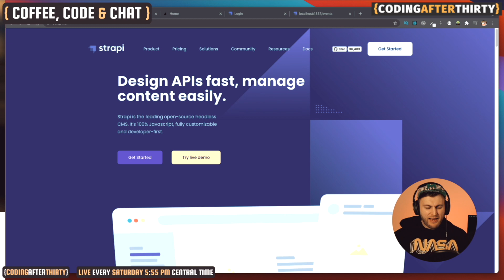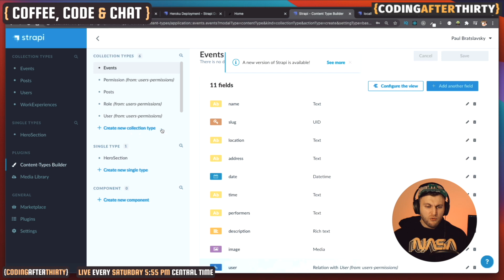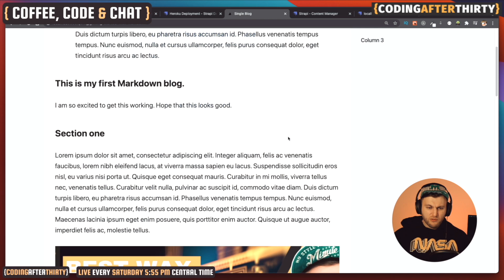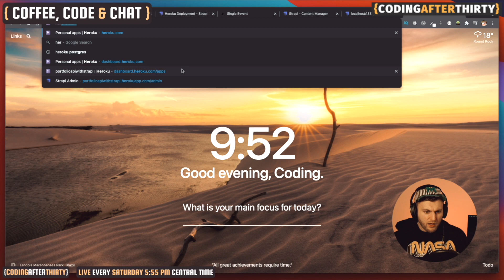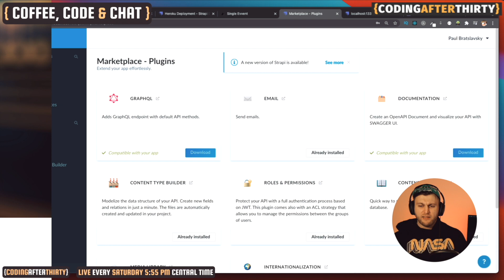Strapi vs Firebase. [ a view from a self taught web developer on alternatives to firebase and why ]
Don't waste your time with firebase as a new self taught developer looking to get your first job. My alternatives to firebase and why. ( read more... )

The goal of this channel is to help you keep your expectations realistic while working towards your goal of getting a job as a web developer or landing your first freelance gig.

I want to talk about why Strapi cms might be a better choice than firebase.

If you are just starting to learn web development to get your first job. And looking for a backend to power your React JS or Next JS application.

Building one from scratch is not recommended in this stage, especially if you are a self taught programmer.

Many alternatives allow you to set up an easy-to-use API backend. But the two most popular are Strapi and Firebase.

So if you are trying to make a decision or if using Strapi in 2021 is for you, keep watching this video.

The one reason why I don't use firebase is I want to have the flexibility to use any database that I like.    As well as the option to use Restful API or GraphQL.

I know that there is a lot of other how to code channels out there, so thank you for choosing ours.

Thank you for your time.  Your support is what keeps us going.